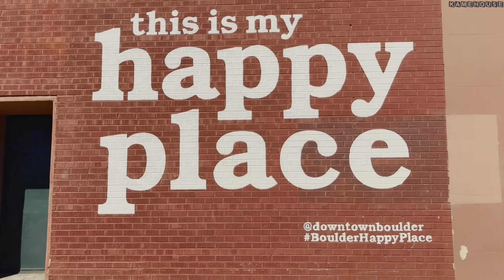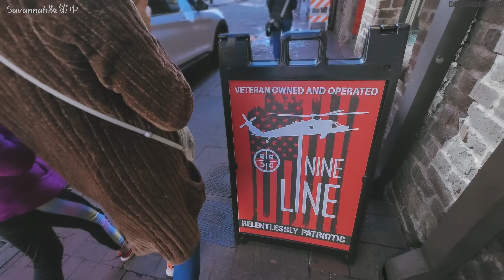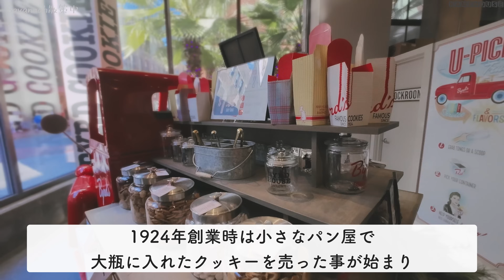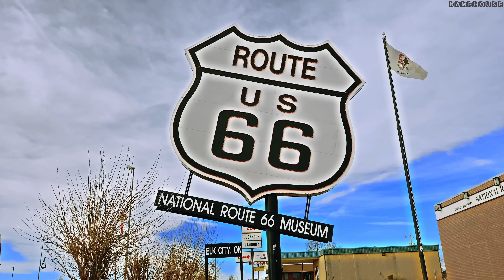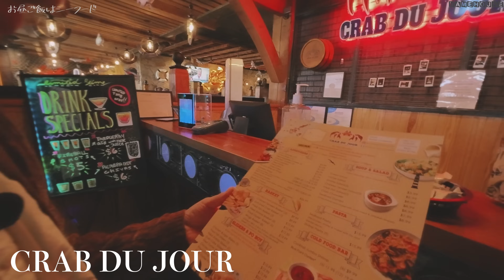【南部旅 #5 ジョージア州】ジョージア州にある離れ島ジキル島から港町サバンナに向かうロードトリップ｜バイリンガル家族｜アメリカ南部のロードトリップ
アメリカ全州制覇の旅｜ジョージア州の東部にある神秘的な島から港町Savannahを目指します。

いまいちだなーと思ったら低評価もよろしくお願いします。

▼他SNSの投稿も是非チェックしてね！

↓KAMEHOUSEへのご依頼やメッセージはこちらから